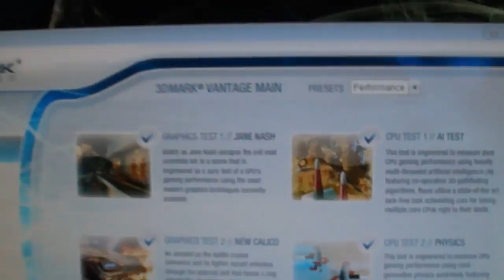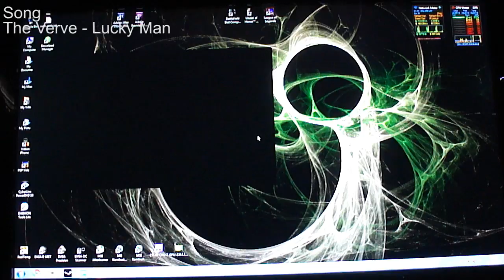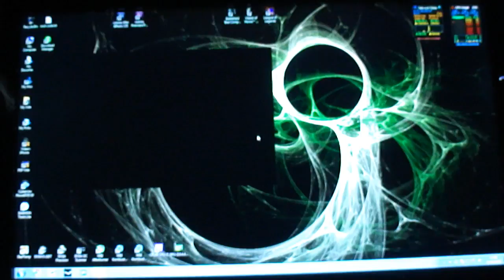EVGA GTX 470 3DMark Vantage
3DMark Vantage ran at Performance presets on a EVGA GTX 470.